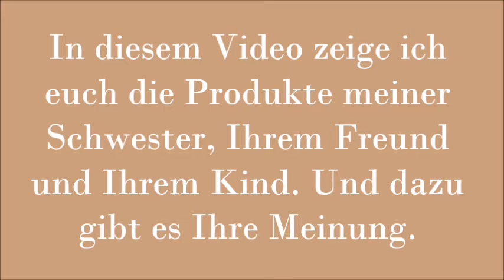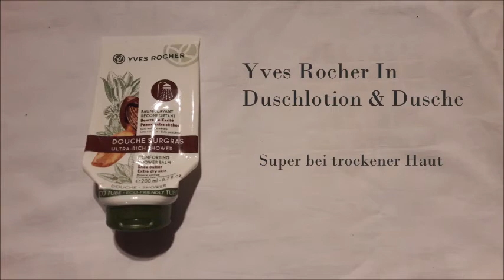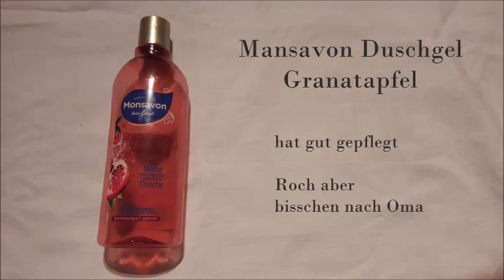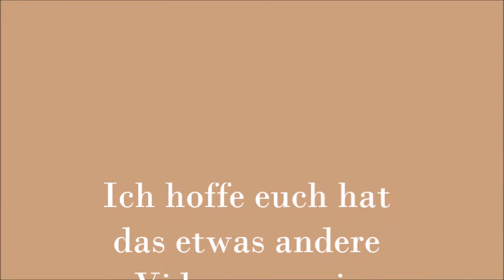Aufgebraucht von meiner Schwester, Ihrem Freund und meiner Nichte | FranzisPflegeKiste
___________Öffne Mich__________

heute kommt ein etwas anderes Video für euch online 😉 Und zwar hat meine Schwester über ca. 4-6 Monate ihren Müll zu mir gebraucht und nun sehr ihr wie ihre Meinung zu einigen Produkten ist

Viel Spaß

Bis Bald,
Eure Franzi 💋